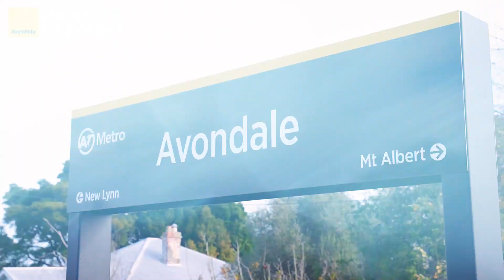12 Powell Street, Avondale